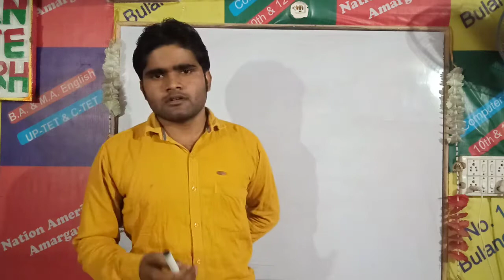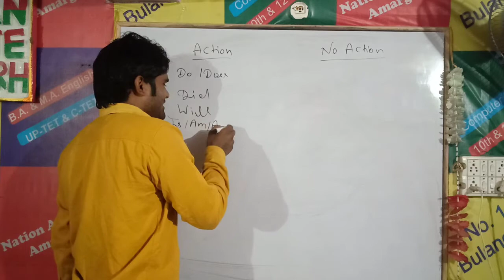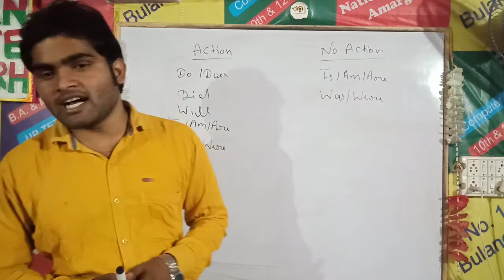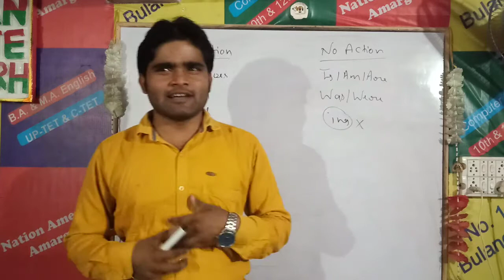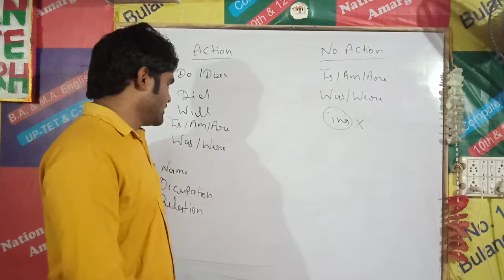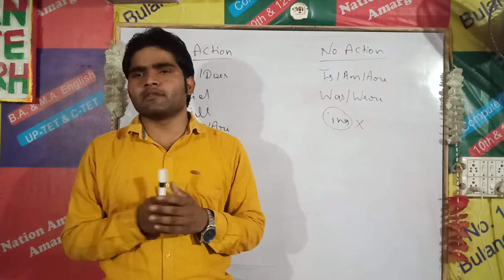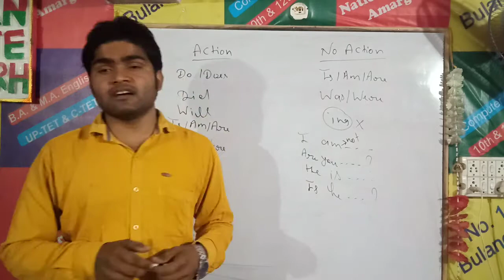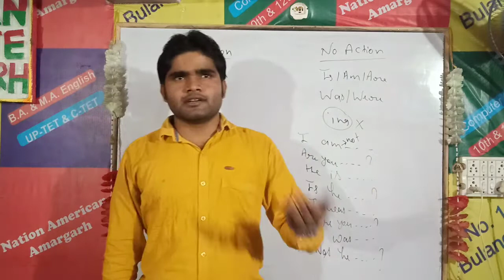Live @04:30pm Spoken English Class 16 By Jeet Sir | No Action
Live @04:30pm Spoken English Class 16 By Jeet Sir | No Action | ‎@Nation American Institute